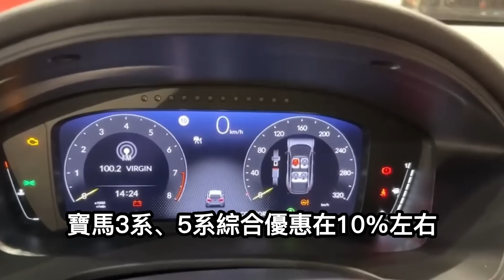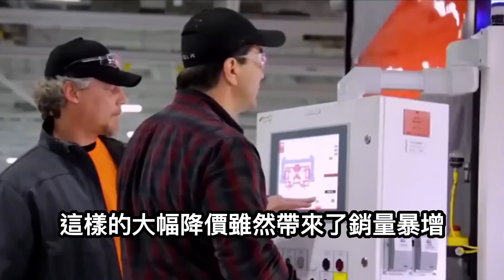血流成河！慘死一大片！汽車市場全完了，爆發降價潮！40家車企「自殺式」降價，汽車行業一片哀嚎！車企瘋狂的廝殺，降價潮愈演愈烈，全部亂套了